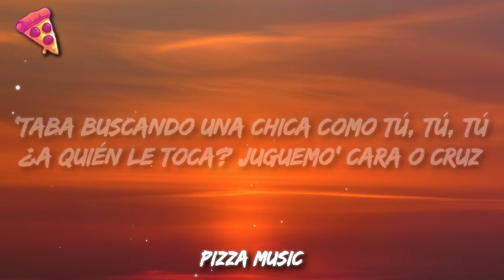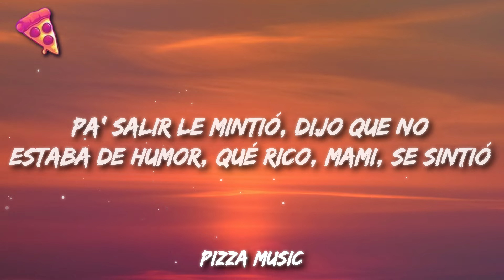Myke Towers & benny blanco - DEGENERE (Letra)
Myke Towers & benny blanco - DEGENERE
Get:

Letra:

Porque por tu cara sé que quiere'
Yo sé bien cómo tú ere'
Tú tienes hombre' de más
También te gustan las mujere'

[Coro]
Por amor nadie se muere, nadie
Por amor nadie se muere
A la disco ya no le cabe un alma
Y la nota subiendo los nivele'
Ropita sexy pa' que me la modele
Ya las herida' no le duelen
Yo le traje alcohol pa' que se rebele
Y formemo' el degenere, yeah

[Verso]
'Taba buscando una chica como tú, tú, tú
¿A quién le toca? Juguemo' cara o cruz
Ella no es tímida, es la multitud-tud-tud
Sí, rosita pa' la baby y to' su crew
La gente mirando y se desacató
El maquillaje sacó, ella tiene un fan club
Las gafa' Cartier o si no las Jean Paul
To' los carro' deportivo' con los R sport

[Puente]
Ella a mí me roncó
Y terminó llamándome, diciéndome que se juqueó
Pa' salir le mintió
Dijo que no estaba de humor, qué rico, mami, se sintió